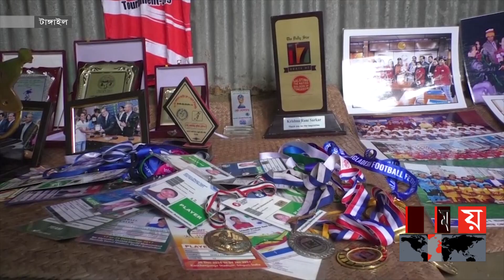হাজারও মানুষের ভালোবাসায় সিক্ত নারী ফুটবলার কৃষ্ণা | Krishna Rani Sarkar | SAFF Women Champions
টাঙ্গাইলের গোপালপুরে নিজ বিদ্যালয় ও গ্রামে হাজারো মানুষের ভালোবাসায় সিক্ত হলেন সদ্য সাফ জয়ী নারী ফুটবলার কৃষ্ণা রাণী সরকার। গোপালপুর সুতি ভিএম সরকারি পাইলট বিদ্যালয়ের শিক্ষক-শিক্ষার্থী ও গ্রামের মানুষের সংবর্ধনায় পেয়ে উচ্ছ্বসিত তিনি।